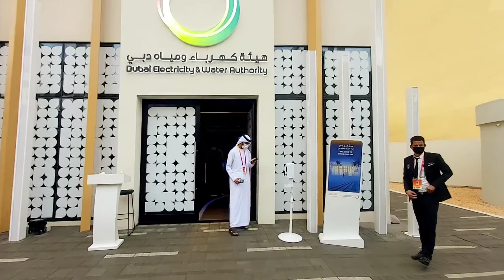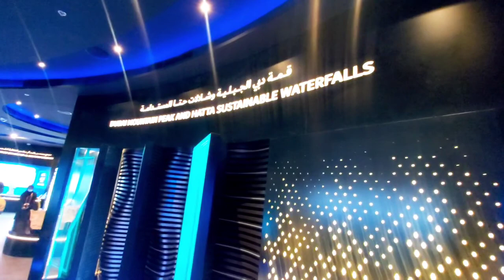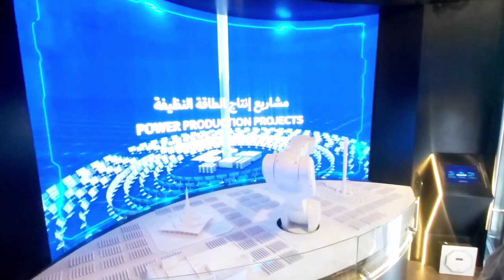Expo2020 Dubai UAE 🇦🇪 Dubai electricity And water authority DEWA